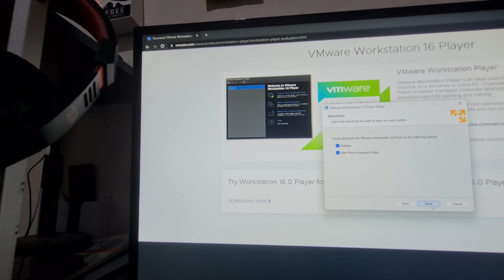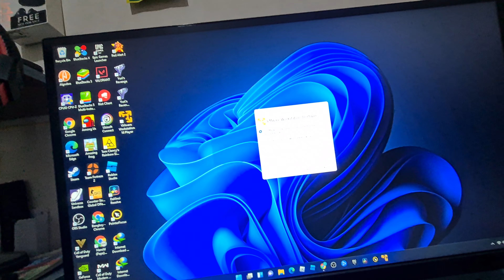How to download VMware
You have to type in VMware